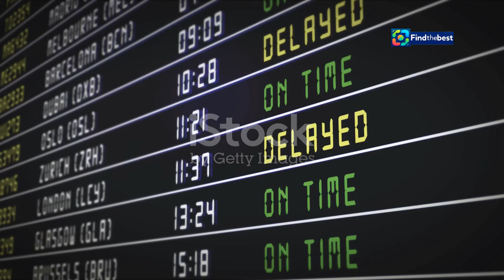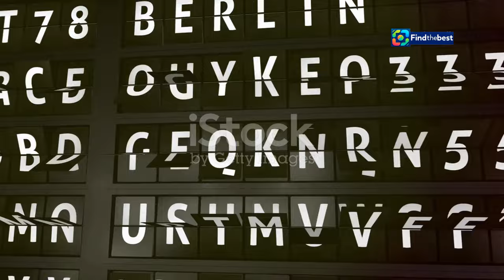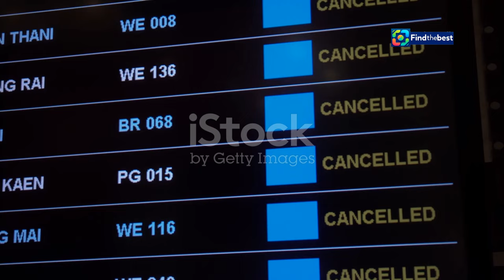Dublin Airport Power Outage Update: Delays Still Impacting Flights! ️️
OUTLINE:
00:00:00 Power Outage Disrupts Dublin Airport
00:00:35 Impact on Terminal 2 Operations
00:01:52 DAA and ESB Networks Respond
00:03:05 Swift Action to Restore Power
00:04:28 Lingering Delays and Flight Disruptions
00:04:52 Passenger Frustration and Inconvenience
00:05:58 Importance of Robust Infrastructure
00:07:21 Lessons Learned and Future Preparedness
00:08:00 DAA's Apology and Passenger Assistance
00:09:16 Advice for Travelers

In today's video, we bring you the latest updates on the situation at **Dublin Airport** following a recent power outage that caused significant disruptions. ⚡✈️

🛫 The power issue has been resolved, but the **Dublin Airport Authority (DAA)** has warned that some delays will continue as operations return to normal. If you're planning to travel today, this information is crucial for your journey!

📰 Here's what you need to know:
- A power outage affected operations at Terminal 2 this morning, leading to delays for many passengers.
- Approximately **34,000 customers** in north Dublin also faced power cuts due to the outage.
- 🚧 DAA has apologised for the inconvenience and worked diligently to restore power to T2.

📞 For real-time updates on specific flights, we advise passengers to contact their airlines directly.

💬 Let us know your thoughts or experiences at Dublin Airport in the comments below!